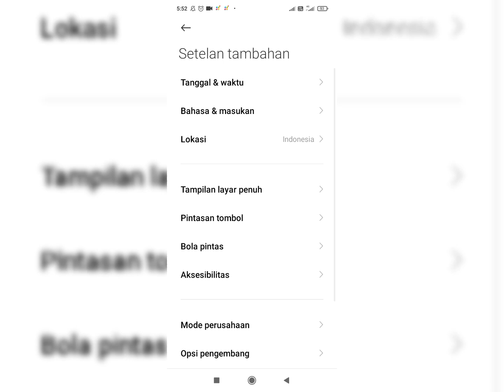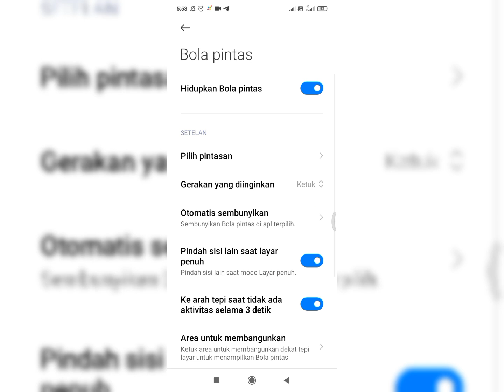Cara Setting Bola Pintas Redmi Android Phone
Assalamualaykum.., aloOo...Youtuber...,

Step by step Cara Setting Bola Pintas Redmi Android Phone.

Channel ini berisi Tutorial | Tips trik software dan hardware| pelajaran sekolah | internet | elektronika | unboxing | tes barang
|bimbingan belajar| pengejaan soal | bahasa |

Semoga bermanfaat.

Wassalamualaykum.